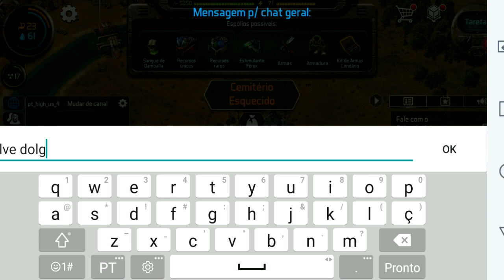●Coop ATUALIZAÇÃO DOZ: Dawn Of Zombies Survival 👁️ O CEMITÉRIO ESQUECIDO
DoZ é um simulador de sobrevivência online em um mundo aberto pós-apocalíptico. Aqui, aos que passaram pela Conflagração restou resistir à fome, às aberrações, aos mutantes fanáticos e zumbis, às doenças e à radiação. E, é claro, aos outros sobreviventes.

●Neste canal você irá aprender varias técnicas, dicas e estratégias para evoluir seu personagem, montar sua base, se livrar da horda de zumbis e conquistar o sucesso! Logo abaixo está o link de várias playlist tudo bem organizada e os grupos para você entrar.

💰 PicPay: @dolglas.bullet

CANAL
●JORDANAAK GAMER

CANAL
●DOGUERA

CANAL
●FramGamer890

Para vídeos  de como conseguir chaves triade,como produzir sabão,como achar cinzas,como achar pele animal,dicas,doz survival entreposto,bicicleta,base,posto de gasolina tem a playlist completa no canal.

Se você procura como conseguir armas, doz survival bunker, doz survival porao misterioso, doz survival atualização, doz survival mochila, doz survival nova atualização, dawn of zombies survival como jogar com amigos, como jogar multiplayer,entreposto, dicas para iniciantes,como jogar online, para esse e mais conteúdos se inscreva